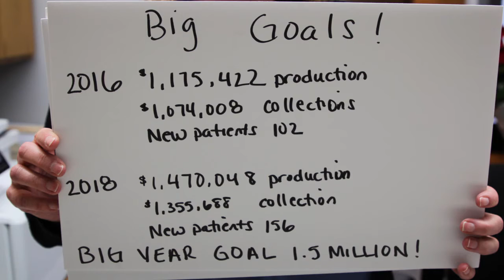Denise Mathis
We have helped over 9,600 doctors, dentists and chiropractors increase their practice without spending extra money on marketing and advertising. Do you think you qualify for our program?